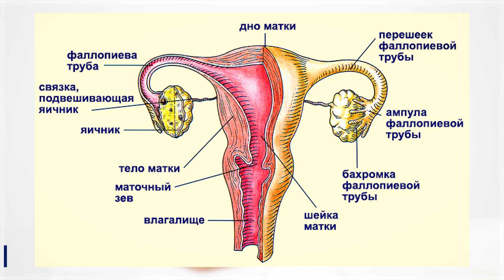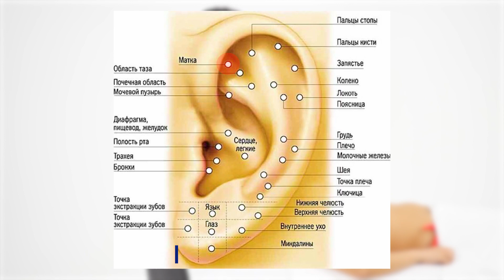С чем связаны менструальные боли у девушек? / 3 способа снять боль во время месячных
🔺Хотите улучшить здоровье внутренних органов? Приходите на практикум по работе с животом

🔺 Бесплатный онлайн-интенсив "Как научиться дорогостоящему массажу"
Все подробности по ссылке, переходи!

▶Что такое опущение кишечника? / 5 способов определить опущение кишечника

Всем привет!

Пожалуй, самое неприятное в период менструации — менструальная боль. Большинство женщин испытывают боль и дискомфорт перед началом и во время месячных. Основная причина — сокращение мышц матки, отторгающей эндометрий.

И сегодня мы поговорим про менструальные боли. Расскажу про то, с чем связаны месячные боли у девушек, что такое месячные у девушек и каковы причины сокращения мышц матки. Обо всем этом смотрите в данном видео!

Напишите в комментарии под этим видео ваши актуальные вопросы по данному выпуску.

СТРУКТУРА
0:00​ - Сегодня в видео
0:26 - Вступление
0:41​ - Менструальные боли
1:06 - Месячный цикл
1:43 - С чем связан месячный цикл у женщин
2:58 - Причины сокращение мышцы матки
3:55 - Матка
5:25​ - Два подхода лечения
9:41 - Точки на ушах
11:20 - Заключение